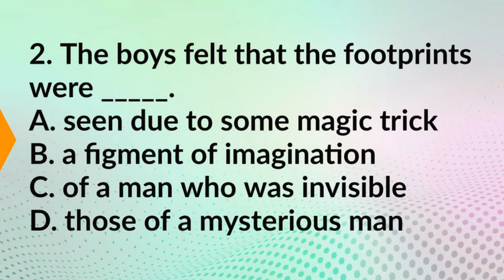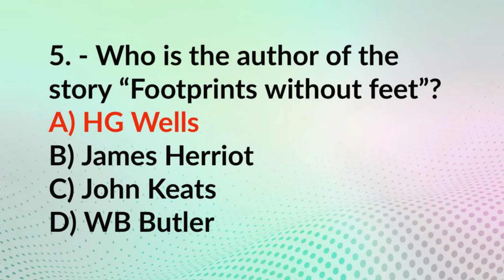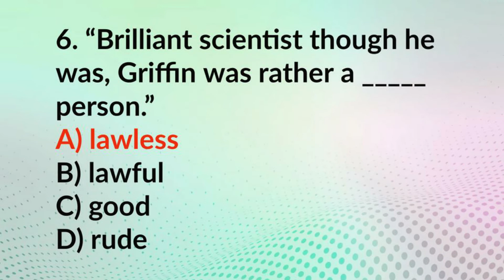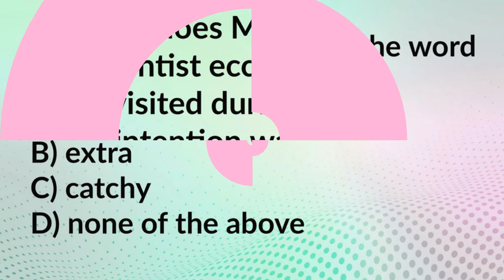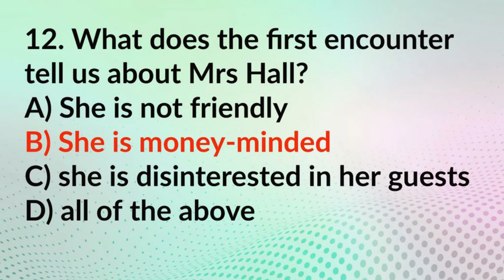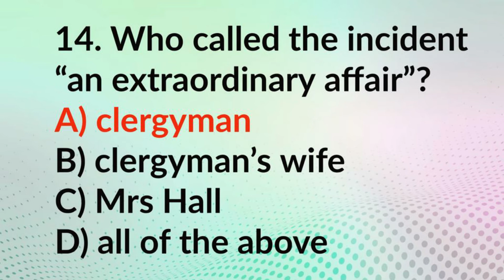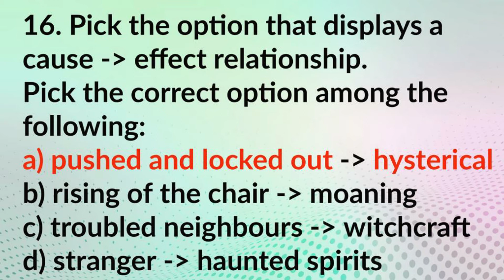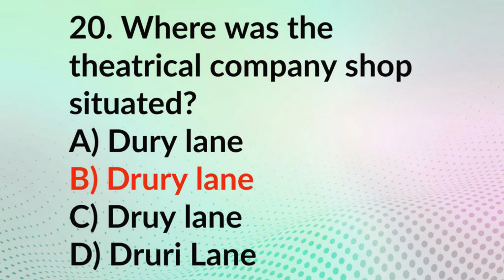chapter-5 of Footprints without Feet MCQs with Assertion and Reasoning Questions| Assertion-Reason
Here is the big announcement from NOON ACADEMY.
NOON ACADEMY is offering free classes to the students of Classes 9, 10, 11, 12.
In these free classes you will get
- Free live session of various subjects
- Free doubt clearing sessions
- You can raise your hand in live classes and directly interact with the teacher
- There will be numerous revision tests
- There will be many competitions where you can win exciting prices
- You will also be provided with free notes by various subject teachers.

So what are you waiting for, Download the noon app from the link below and assure yourself the best results